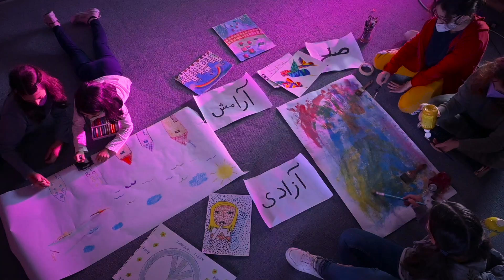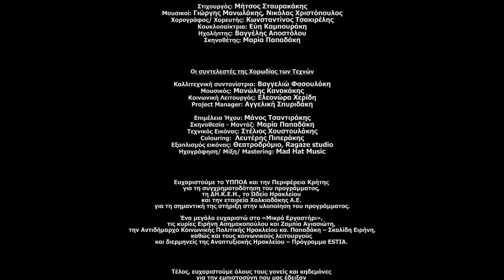Η Χορωδία των Τεχνών_ " Πολύχρωμα πουλιά "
3. Η Χορωδία των Τεχνών_ " Πολύχρωμα πουλιά "
στίχοι: Μήτσος Σταυρακάκης, τα παιδιά
μουσική: Γιώργης Μανωλάκης, Νίκος Βογιατζάκης, τα παιδιά

Το βίντεοκλίπ είναι μια σύνθεση δράσεων από τα εργαστήρια της Χορωδίας των Τεχνών της ομάδας Γ΄( παιδιά 8-12 ετών)

«Η Χορωδία των Τεχνών» είναι ένα πιλοτικό πρόγραμμα πολιτισμικής αγωγής εμπνευσμένο από τις πρωτόγνωρες συνθήκες που βιώνουμε κατά την πανδημία και την εκρηκτική αύξηση της χρήσης των µέσων κοινωνικής δικτύωσης και ειδικών πλατφορµών (π.χ. YouTube, TikToK) από παιδιά και εφήβους ως μέσο επικοινωνίας και διοχέτευσης της δηµιουργικότητάς τους.
Σκοπός του προγράμματος είναι η τέχνη να αποτελέσει το όχημα προώθησης της διαφορετικότητας και της πολιτιστικής ποικιλομορφίας.

Μουσαφίρηδες:
ο ποιητής Μήτσος Σταυρακάκης
οι μουσικοί Νικόλας Χριστόπουλος, Γιώργης Μανωλάκης
o χορογράφος Κωνσταντίνος Τσακιρέλης
η κουκλοπαίχτρια Ευαγγελία Καμπουράκη
ο ηχολήπτης Βαγγέλης Αποστόλου

♦︎ Καλλιτεχνική Συντονίστρια / Mουσικός: Βαγγελιώ Φασουλάκη
♦︎ Μουσικός: Μανώλης Κανακάκης, Νίκος Βογιατζάκης
♦︎ Κοινωνική Λειτουργός / Παιδαγωγός: Ελεονώρα Χερίδη
♦︎ Σκηνοθεσία / Κάμερες: Μαρία Παπαδάκη
♦︎ Τεχνικός Εικόνας / Webex: Στέλιος Χουστουλάκης
♦︎ Τεχνικός Ήχου: Μάνος Τσαντιράκης
♦︎ Διαχείριση Προγράμματος: Αγγελική Σπυριδάκη

Ευχαριστούμε όλους τους γονείς και κηδεμόνες για την εμπιστοσύνη που μας έδειξαν και φυσικά τα παιδιά, που με την ενεργή συμμετοχή και την δημιουργικότητά τους έδωσαν στη "Χορωδία των Τεχνών" ζωή.

Ευχαριστούμε επίσης:

το πρόγραμμα " ESTIA - Στεγαστικό Πρόγραμμα Αιτούντων Διεθνή Προστασία" που υλοποιεί στο Ηράκλειο η Αναπτυξιακή Ηρακλείου
το Ωδείο Δήμου Ηρακλείου και την ΔΗΚΕΗ για την φιλοξενία καθώς και την εταιρεία Super Market Χαλκιαδάκης.
To Mikro Ergastiri

Με την οικονομική υποστήριξη του Υπουργείο Πολιτισμού και Αθλητισμού, σε συνδιοργάνωση με την Περιφέρεια Κρήτης / Region of Crete.

Παραγωγή: Διττό ΑΜΚΕ
Ηράκλειο 2021